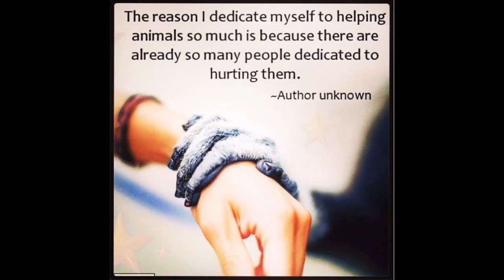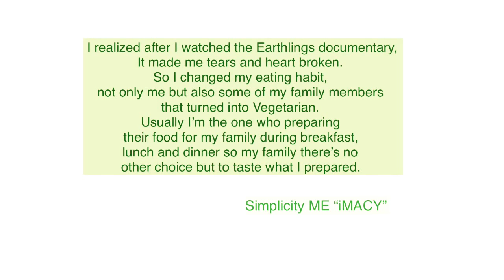Simplicity Me “iMACY": THE REASON WHY I’M VEGAN 🌱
During my transformation to become a vegan after I watched the Earthlings documentary in youtube. If you have not watch the video please go to the title below;

EARTHLINGS DOCUMENTARY